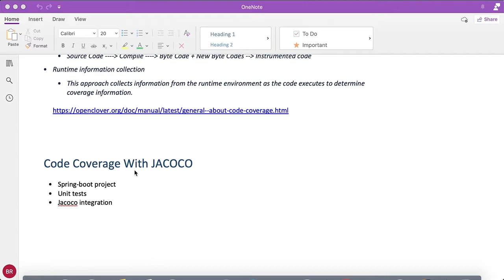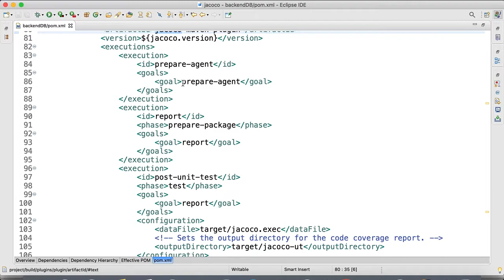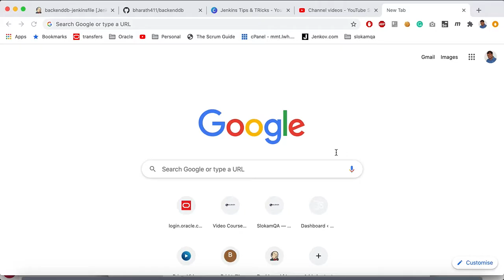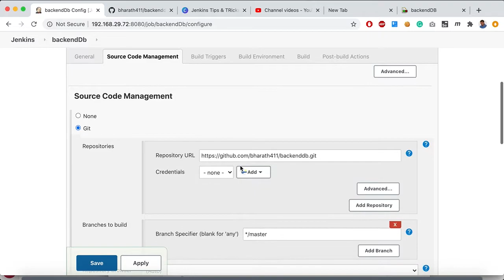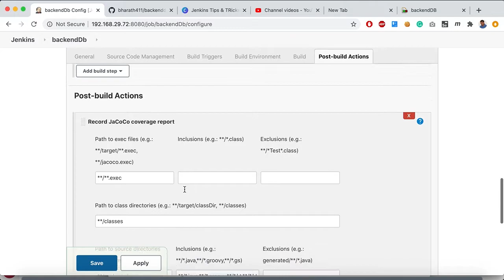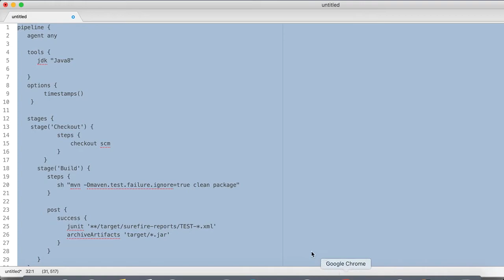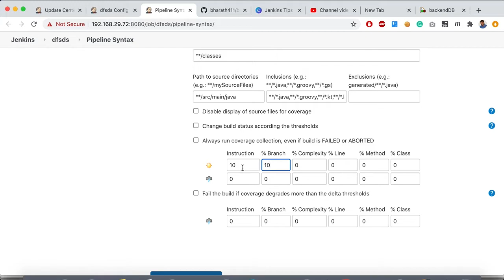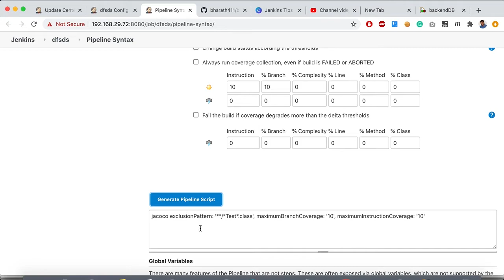Java Code Coverage || JACOCO || Spring Boot || Generate || Publish to Jenkins || Pipeline Job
Code coverage is an important metric to calculate in development.
What is Code Coverage?
 • Code coverage is the percentage of code which is covered by automated tests.
 • Code coverage measurement simply determines which statements in a body of code have been executed through a test run, and which statements have not.

This video covers, Jacoco configuration in pom.xml, running unit tests, generating the coverage report.

Publishing this report to Jenkins, using freestyle job and pipeline job.